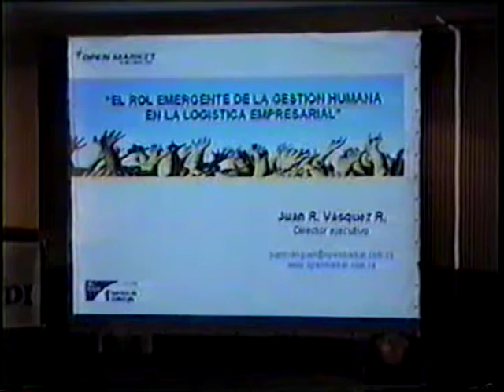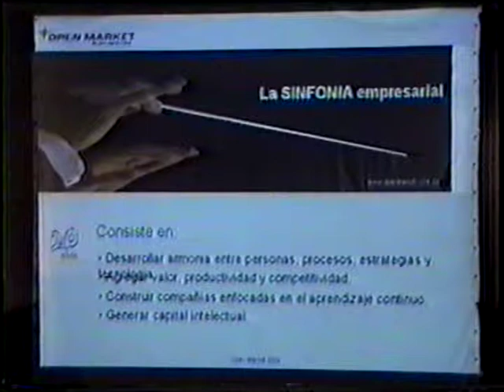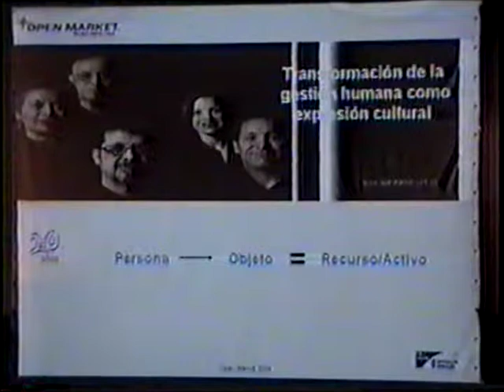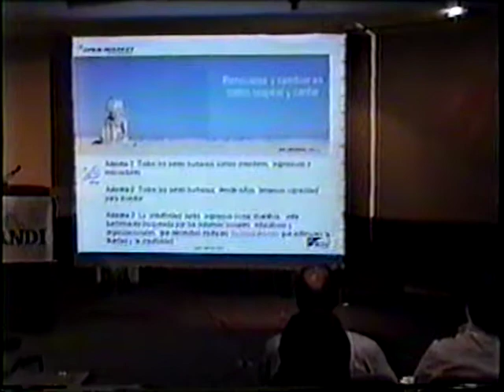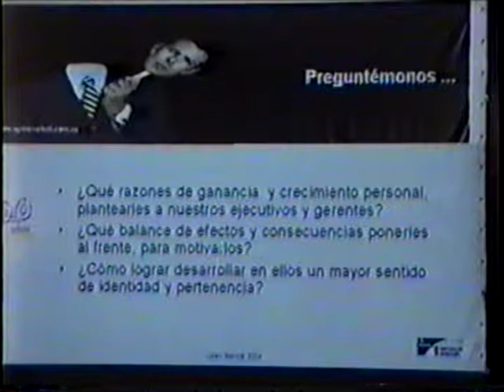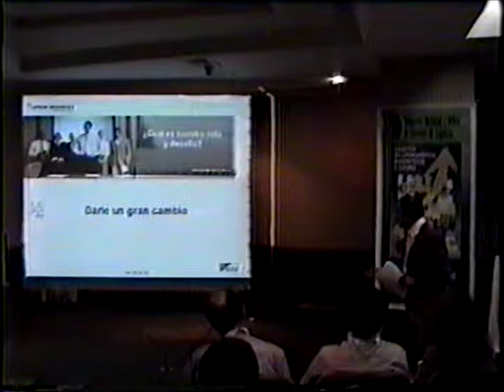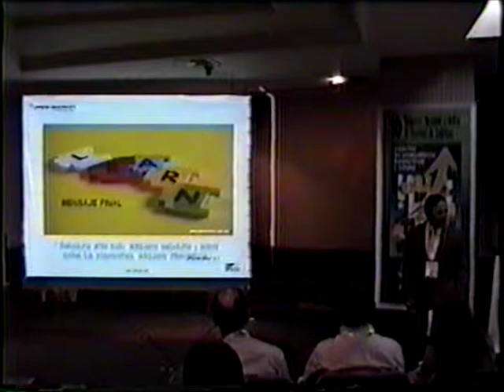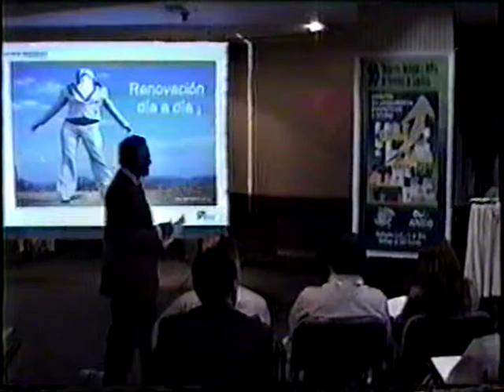ANDI 10 -2004 LA GESTION HUMANA EN LA LOGISTICA 1- JUAN ROMULO VASQUEZ